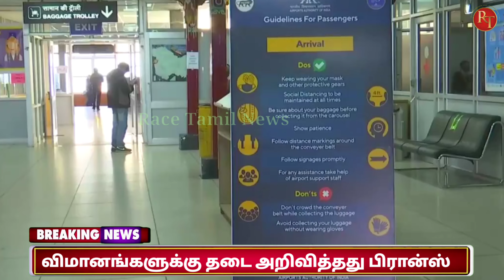Flight Latest Update || International Flights banned in Brazil || race Tamil news